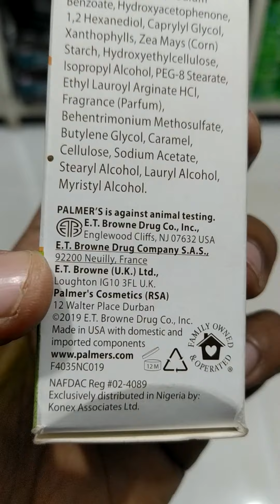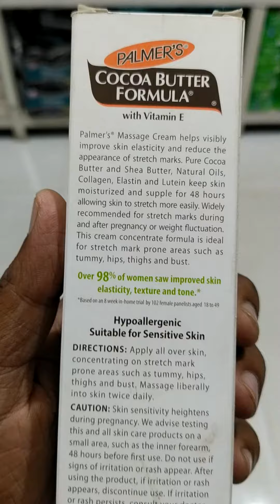Palmer’s Cocoa Butter Formula With Vitamin E Massage Cream For Stretch Marks 125gm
Ingredients Collagen
Item Form Cream
Brand Palmers
Material type free Paraben-free,phthalate-free